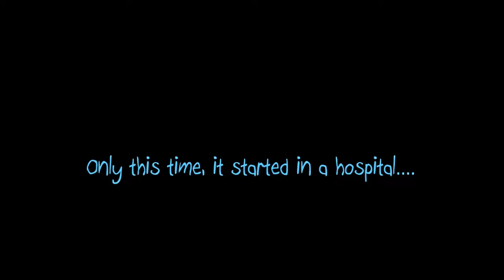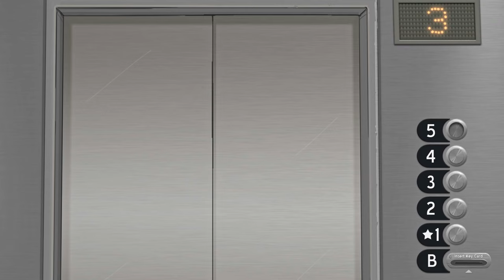CORALINE ON CRACK??? - Sally Face: Episode 1